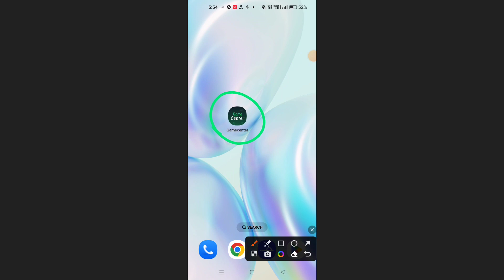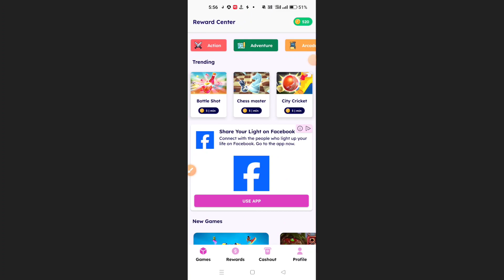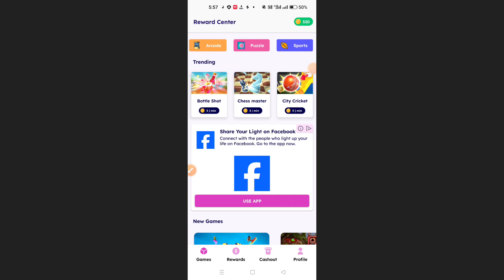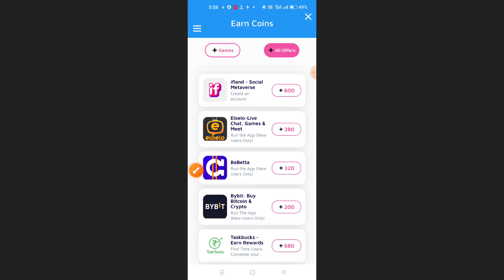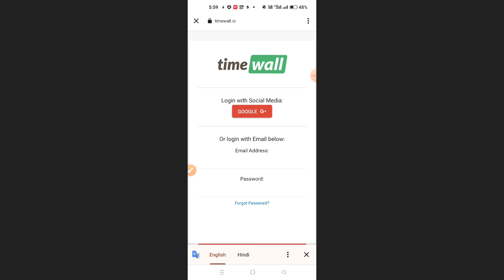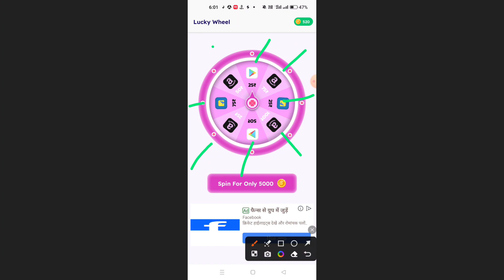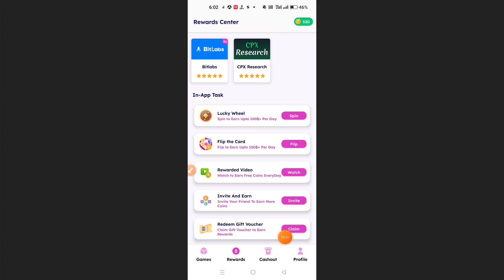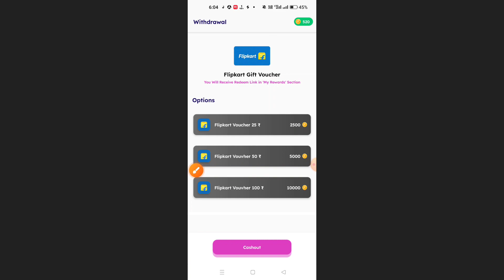Game Center App Se Paise Kaise Kamaye !! How To Earn Money From Game Center App